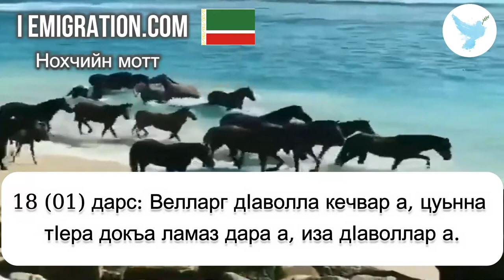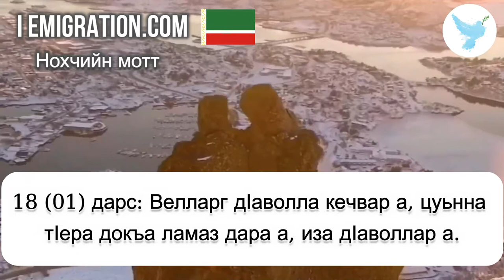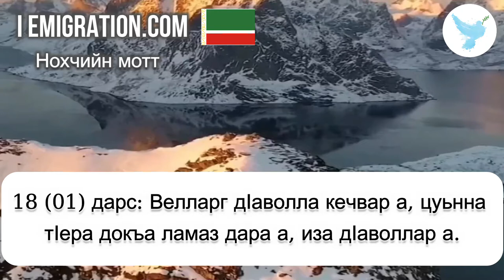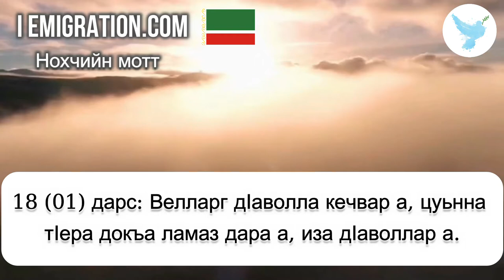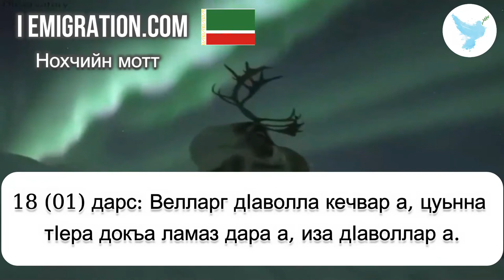18 01 дарс Велларг дӀаволла кечвар а, ц1